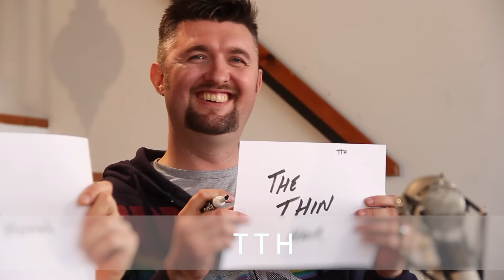I'd Lather Be Shaving: Ep 7 Season 1 | Let's Talk About Slants, Baby!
Good Morning & Welcome back to I'd Lather Be Shaving with Matt Pisarcik of & Douglas Smythe of

The lads take a rather slanted look at a certain select group of super efficient classic razors and then duke it out in a shave acronym showdown...epic! All this and more "mi shmegegi", which is *Spiddish...So poor yourself a cup of joe and a bowl of instant oatmeal it's time for episode 7 of I'd Lather Be Shaving!

[*Spiddish is not real.]

I'd Lather Be Shaving is a weekly, morning, Traditional Shaving Show! Join us each Friday morning as the boys dish out some not too well known history, DIY Tips and more, Much More...all this over coffee!